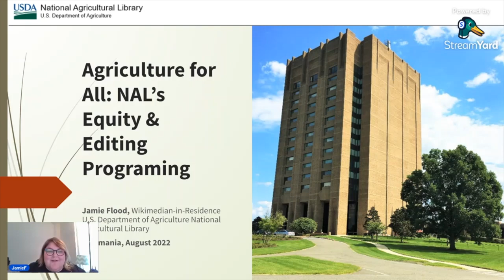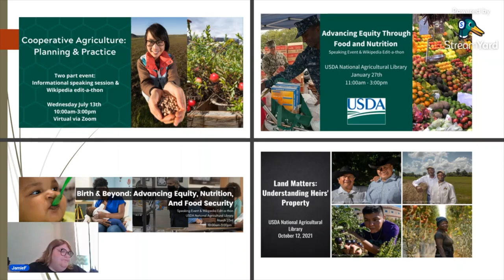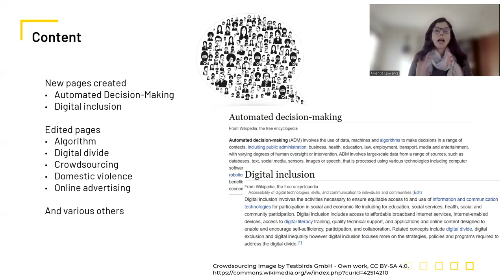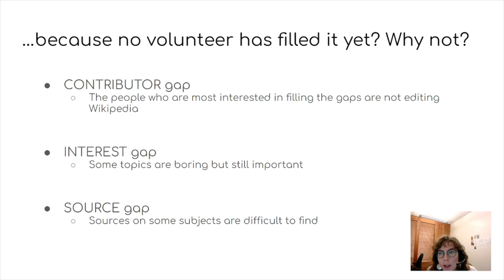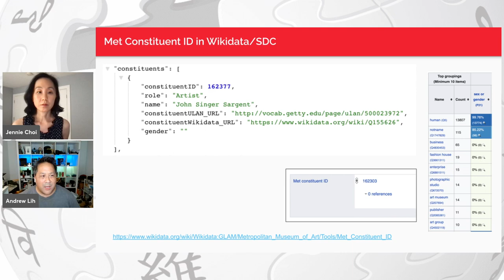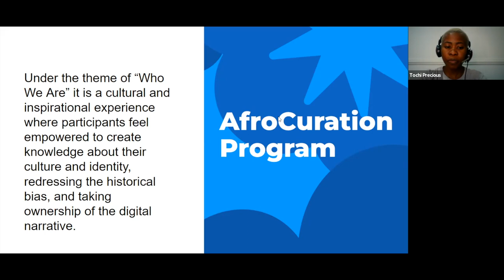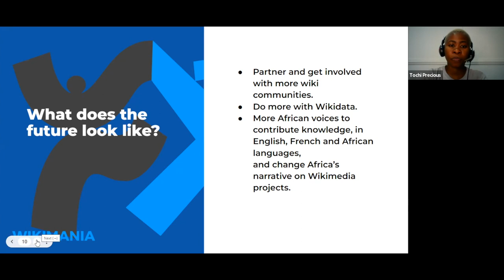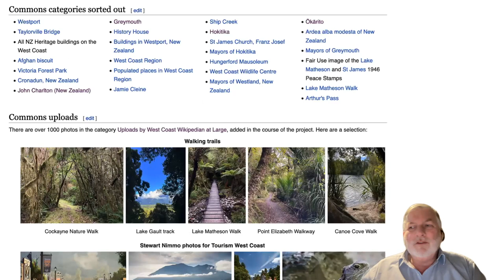Wikimania 2022 - WREN: Reviewing A Year of Wikimedians in Residence Activity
This roundtable will share the experiences of various Wikimedians in Residence (WiR) in both professional and share best practices and tools they have used in their work with Wikipedia, Wikidata, Wikimedia Commons, and other projects. This will include a series of quick lightning talks and a panel discussion. Discussion with the wider Wikimedia community is encouraged, in order to share best practices related to new developments such as Structured Data on Commons and contribution at scale. Wikimedians from around the world will be represented, including those from North America, Europe, Africa, and Asia/Oceania, with more to be confirmed.

SPEAKERS
Florence Devouard, United Nations, Wikimedian in Residence
Mike Dickison, Wikipedian at Large, New Zealand
Jamie Flood, National Agricultural Library (NAL), U.S. Department of Agriculture, Wikimedian in Residence
Rachel Helps, Brigham Young University, Wikimedian in Residence
Dr Amanda Lawrence, Automated Decision-Making and Society (ADM+S) Centre (Australia), Wikimedian-In-Residence
Andrew Lih, Wikimedian at Large, Smithsonian Institution (US); Wikimedia Strategist, Met Museum (New York)
Jennie Choi, General Manager of Collection Information, Met Museum (New York)
Tochi Precious, Moleskin Foundation, Wikimedian in Residence